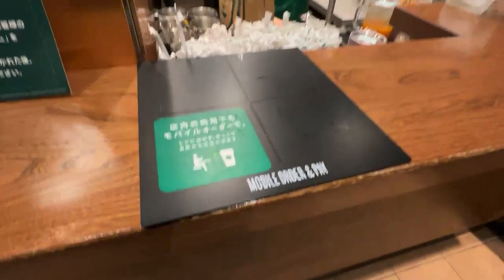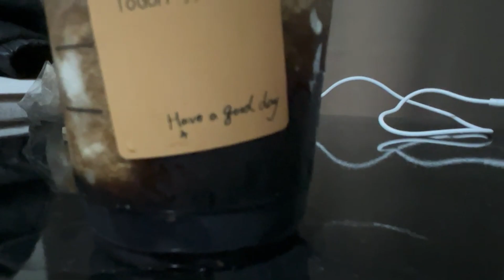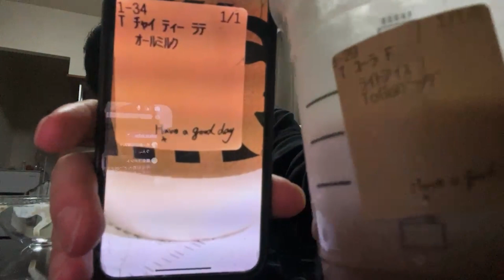コーラ フラペチーノ